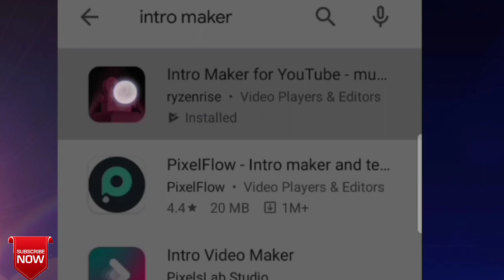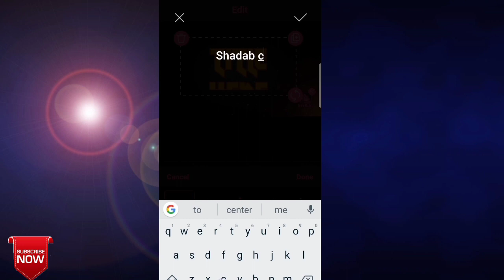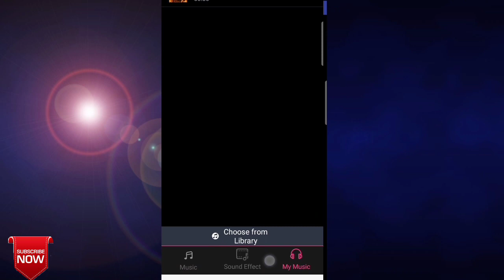Intro kaise banaye mobile se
Hello
        Dosto main shadab aur shadab Center pe apka Swagat hai
                            Dosto is video me main batane ja raha hu ke kis tarah ap ek online intro bana sakte ho.woh v professional intro.
Agar abhi Tak apne 👉shadab center👈 channel ko subscribe nahi Kiya hai to abhi subscribe Kar lijiye aur bell icon ko press Kar dijiye taki AP ek bhi video miss na Kar paye.